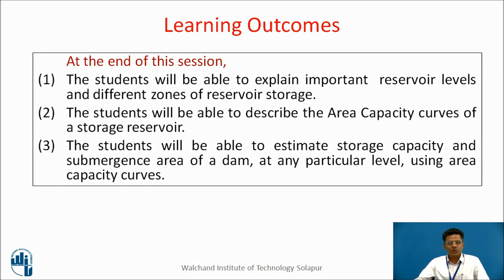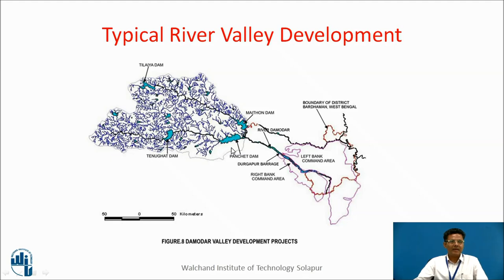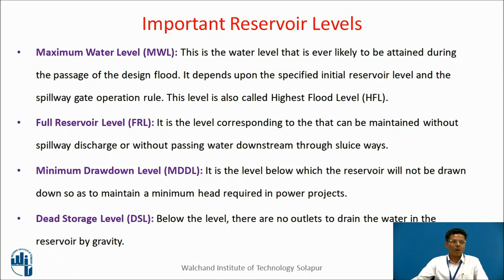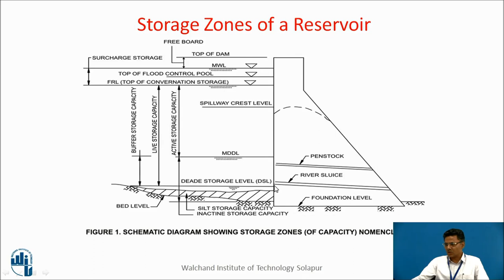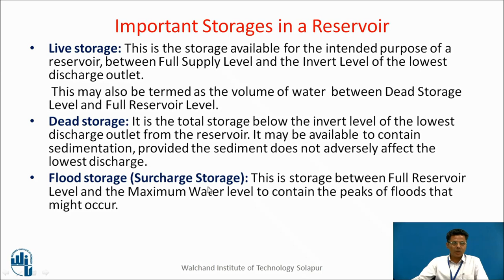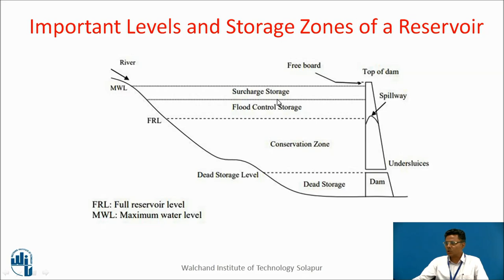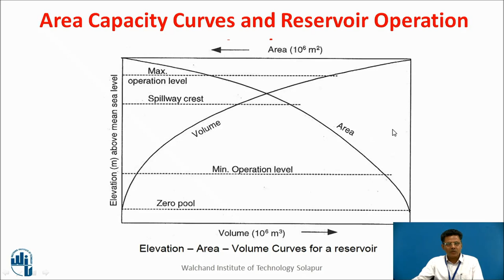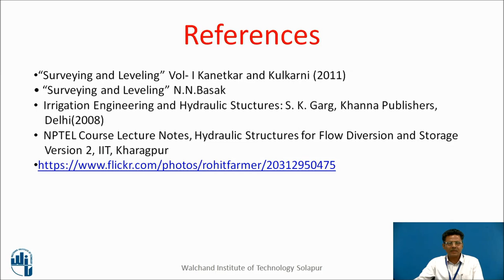Reservoir Planning: Area Capacity Curves of a Dam Reservoir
Dr. Satishkumar S. Kashid
Professor in Civil Engineering